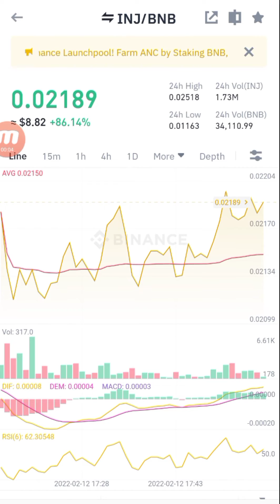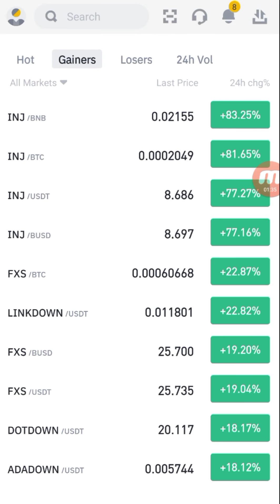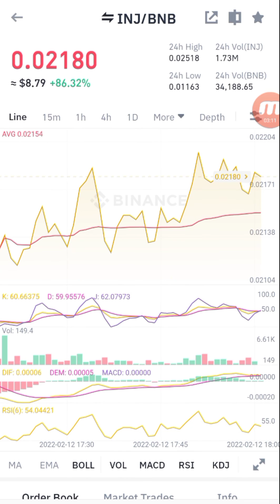INJ/BUSD as of feb.12 ,2022 miyu1213